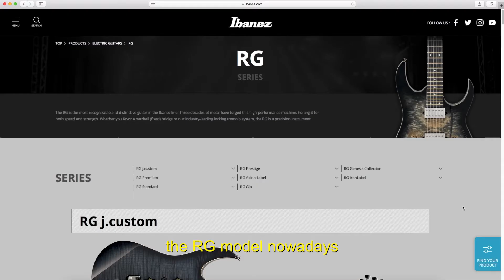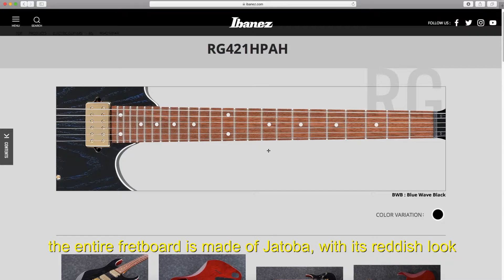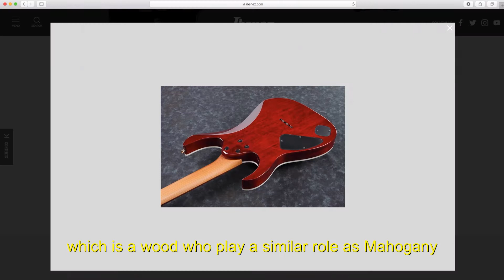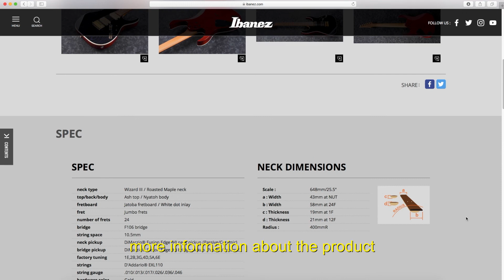Ibanez RG 421HPAH - Review (Portuguese/English)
The guitarist Alden Garciah reviewing the Ibanez RG 421HPAH. The new High Performance model in the RG Standard series!
O guitarrista Alden Garciah fazendo o review da Ibanez RG 421HPAH. O novo modelo High Performance da série RG Standard!